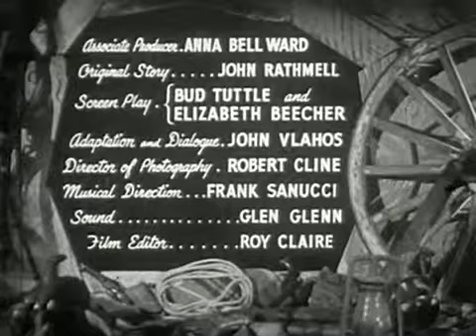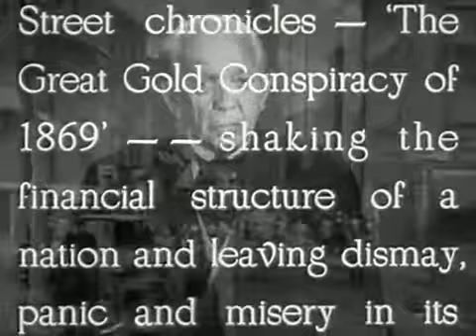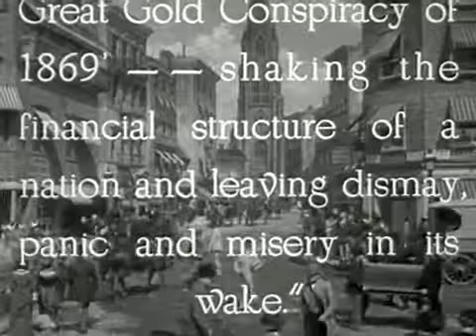Underground Rustlers 1941 Full Movie